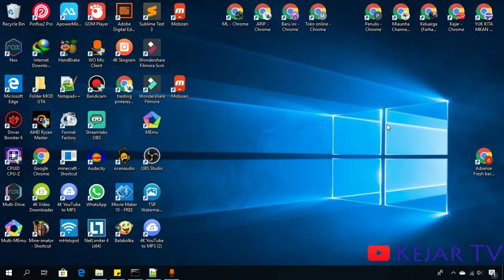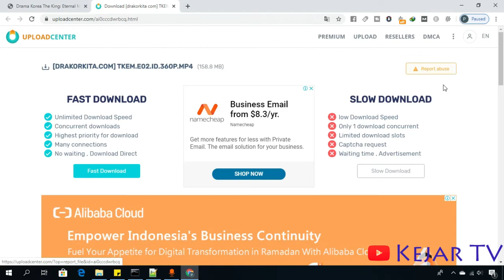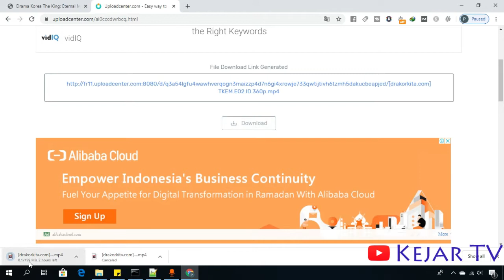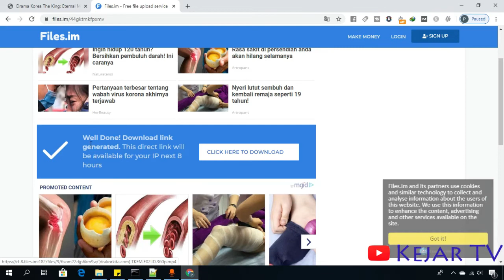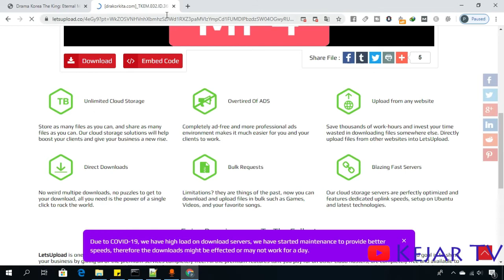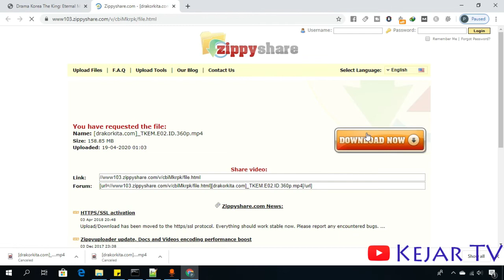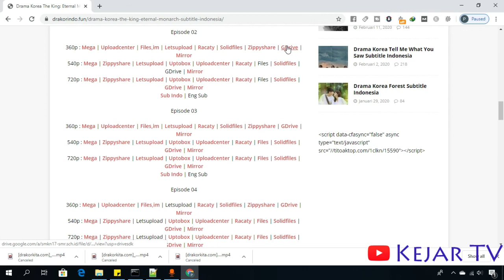Tutorial Download Drama Korea Dari Web Ini